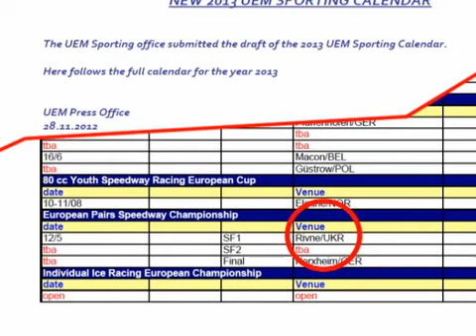Телеспорт 12 12 07 18хв37с out